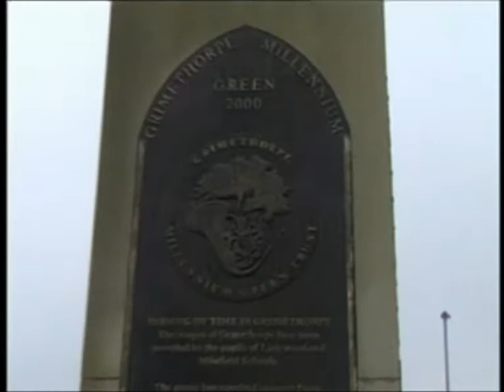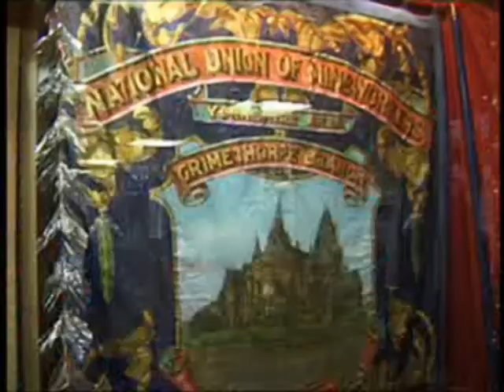Pete Postlethwaite awarded the 'Grimethorpe Oscar'.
Actor Pete Postlethwaite awarded an 'Oscar' by the people of the ex-mining community of Grimethorpe.